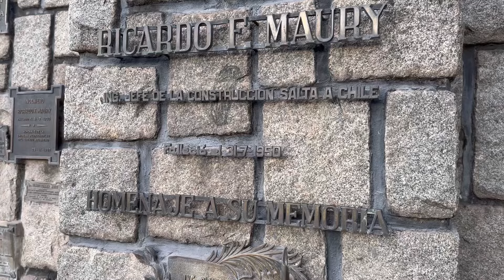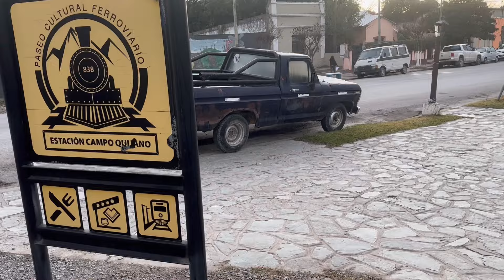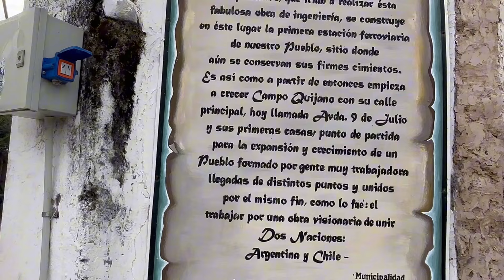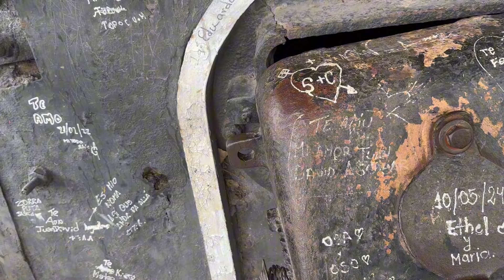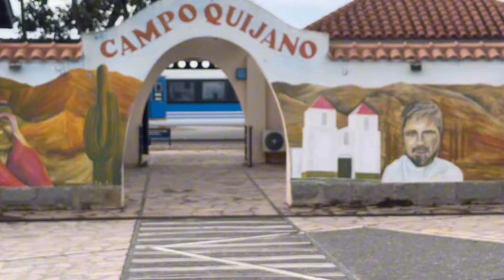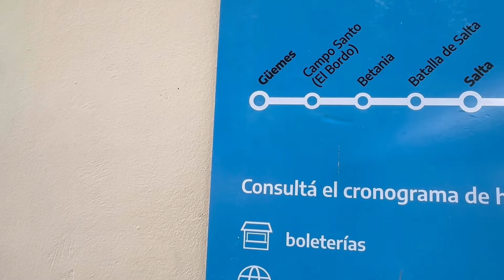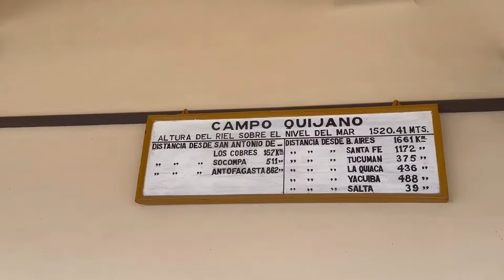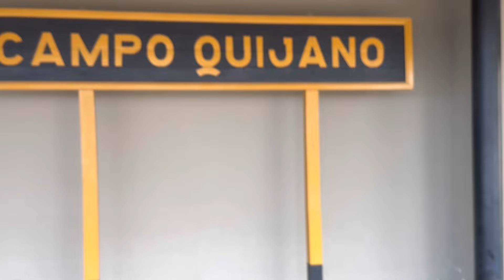Museo Ferroviario y Estacion campo Quijano Ramal C 14 Ferrocarril Belgrano